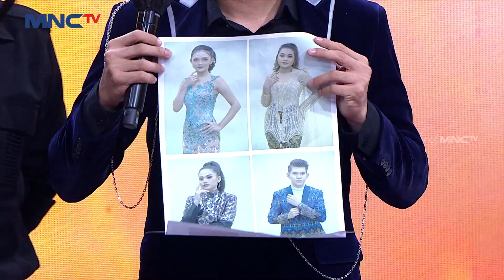HORROR! Aksi Mister Limbad Bikin Satu Studio Ketakutan | KONTES AMBYAR INDONESIA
Sangat menegangkan dan horror liat aksi panggung mister limbad yang membuat bulu kuduk ikutan merinding dengan aksinya yang extream.

AJANG PENCARIAN BAKAT TERBARU DI RUMAHNYA MUSIK DANGDUT!

Sudah siap melihat lahirnya para calon bintang dangdut masa depan?! 🤩 Bersama para juri @isdadahlia, @inul.d,@danang_official91, & @Happyasmara77 siap mencari bintang dangdut ambyar terbaik masa depan. ✨

Saksikan Kontes Ambyar Indonesia 2023 Setiap Rabu pukul 21.00 WIB - LIVE hanya di MNCTV.